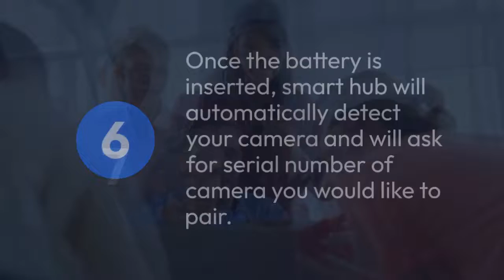How to Setup Your Arlo Ultra 2 Security Camera System - Complete Guide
This video explains how to setup arlo ultra 2 security camera system with quick easy steps.Today, the Arlo Ultra 2 is the one of the most advanced wireless security camera offering excellent video quality, recording at 4k, good looks, quality software, solid deterrent effect from the spotlights, making it stand out against the rival products. Before you can set up your arlo ultra 2 camera, you have to download and create an account on the arlo secure app or arlo web portal. This guide provides you with the complete detailed instructions on how to set up and install arlo ultra 2 cameras.